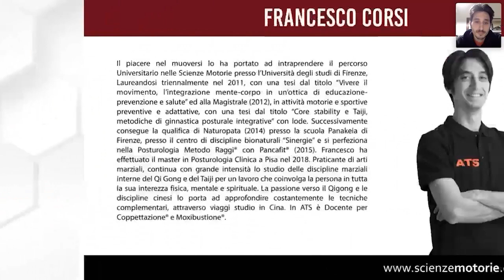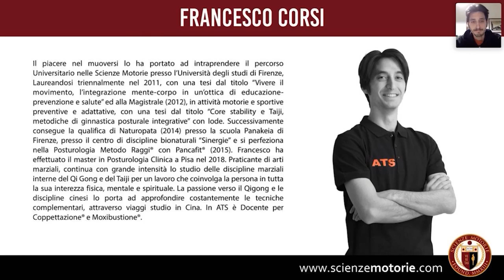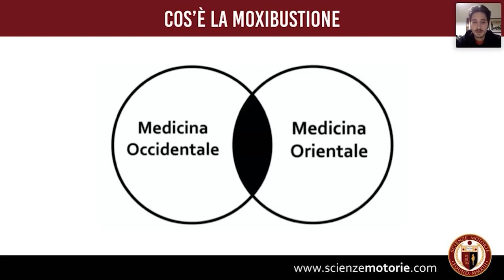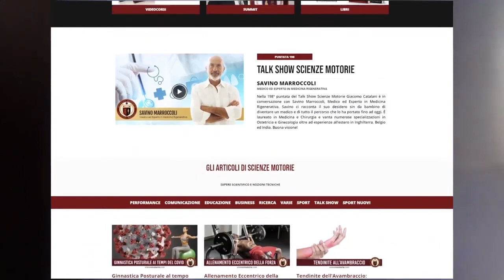Cos'è la MOXIBUSTIONE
Docente: Francesco Corsi

Durante questo webinar, Francesco Corsi ci illustra le basi della Moxibustione. Che cosa è, quando applicarla, le indicazioni e le controindicazioni.

Trovi la lezione completa sulla piattaforma Scienze Motorie TV+